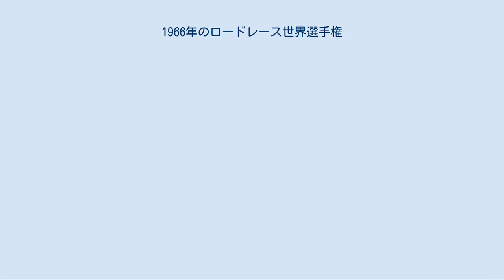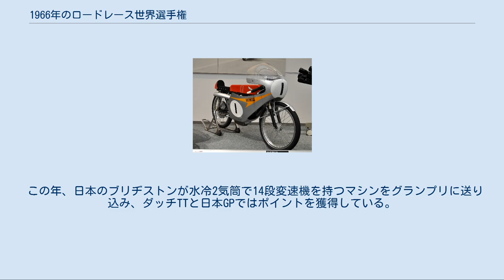1966年のロードレース世界選手権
1966年のロードレース世界選手権は、FIMロードレース世界選手権の第18回大会である。
5月にモンジュイック・サーキットで開催されたスペインGPで開幕し、富士スピードウェイで開催された最終戦日本GPまで、全12戦で争われた。
 1964年、1965年と2年間開催されたデイトナでのアメリカGPは、春先のまだ寒い時期ということに加えてヨーロッパスタイルのレースがアメリカの観客に受け入れられずに数千人の観客しか集まらずカレンダーから外されたため、この年のグランプリは再び全12戦となった。
ただし250ccクラスが全てのグランプリでレースが行われたのに対し、50ccクラスのレースは半分の6戦しか行われていない。
また、例年6月に開催されるマン島TTレースは、船員のストライキの影響によりシーズン終盤の9月開催となった。
最終戦日本GPの舞台は、鈴鹿サーキットからこの年に完成したばかりの富士スピードウェイに移っている。
 ホンダの500ccマシン、RC181 この年は、1959年から始まったホンダのロードレース選手権での活動がひとつのピークを迎えたシーズンである。
以前から噂されていたホンダの500ccクラス参戦がこの年ついに現実となり、初めて全てのクラスにワークスマシンを送り込んだ。
大排気量クラスではMVアグスタの3気筒が、中小排気量クラスではヤマハやスズキの2ストローク勢がライバルとなったホンダは、チームの中心的存在だったジム・レッドマンが怪我でシーズンを棒に振るというアクシデントがあったものの、MVアグスタから移籍したマイク・ヘイルウッドがレッドマンの後を引き継いで軽量級のエースライダーであるルイジ・タベリとともに活躍し、3つのライダース・タイトルに加えて5クラス全てでマニュファクチャラーズ・タイトルを獲得するという快挙を成し遂げた。
そしてこのシーズン終了後、ホンダは当初の目的を達成したとして50ccクラスと125ccクラスからの撤退を発表したのである。
 そのホンダ・ワークスは、富士スピードウェイで行われることになった最終戦日本GPを欠場した。
富士の30度バンクが危険だからというのがホンダの主張だったが、ホンダのグループ企業でもある鈴鹿サーキットから開催権を奪われたことに対する抗議だとする見方もあった。
 ホンダが満を持して最高峰クラスに送り込んだマシンRC181は、これまでのホンダの6気筒250ccや5気筒125ccからすればオーソドックスとも言える空冷4気筒のマシンだった。
しかしこのマシンは80馬力以上というクラス最高のパワーを発揮し、このマシンを駆るジム・レッドマンは開幕戦の西ドイツで、MVアグスタの旧い4気筒に乗るジャコモ・アゴスチーニに30秒近い差をつけてホンダに500cc初勝利をもたらした。
対するMVアグスタは、第2戦のオランダで350ccの3気筒を420ccまで拡大したマシンを投入した。
MVアグスタの3気筒はホンダの4気筒と比べてパワーでは劣るものの軽量化によって加速性能に優れ、レースでは開幕戦と同じくアゴスチーニはレッドマンに続く2位となったが、その差は2秒差にまで縮まっていた。
そして第3戦のベルギーでレッドマンはクラッシュして手首骨折の重傷を負い、アゴスチーニが今季初優勝を飾った。
レッドマンの戦線離脱によってホンダの期待は移籍したばかりのマイク・ヘイルウッドが担うことになったが、ヘイルウッドはシーズン当初からマシントラブルに泣かされ続け、第5戦チェコスロバキアでのシーズン初優勝が今シーズン最初のポイント獲得だった。
その後フィンランドでアゴスチーニが2勝目を挙げた後、ヘイルウッドがアルスター、マン島と連勝してアゴスチーニとのポイント争いで2点差にまで迫ったが、最終戦のイタリアでヘイルウッドがまたしてもマシントラブルでリタイヤし、優勝したアゴスチーニが初タイトルを決めた。
マニュファクチャラーズ・ランキングでは、アゴスチーニ1人のMVアグスタが3勝に終わったのに対し、レッドマンとヘイルウッドの2人で5勝を挙げたホンダが参戦初年度にしてタイトルを獲得した。
 大怪我を負ったレッドマンはシーズン中に復帰を試みたがかなわず、この年の終わりにはモーターサイクルレースからの引退を決意した。
 ホンダは前年のチャンピオンマシンの設計を大幅に見直し、更に出力を高めた上に信頼性を向上させた新型マシンを350ccクラスに投入した。
このマシンを得たマイク・ヘイルウッ...